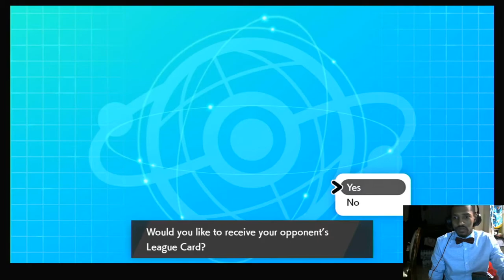LDL Season 11 GMAX: WHO WILL BE THE CHAMPION!?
Video and it's contents created by The Blazin' Squid,